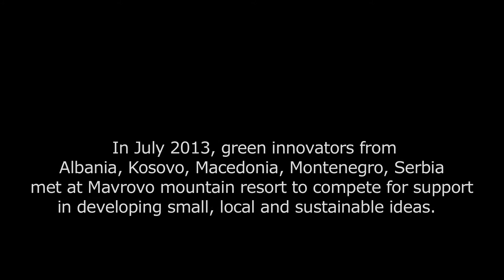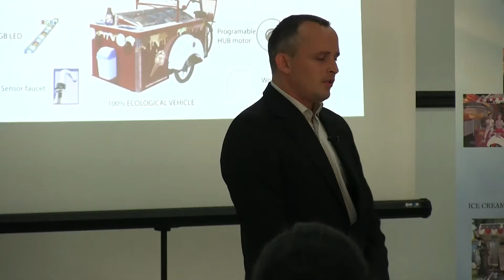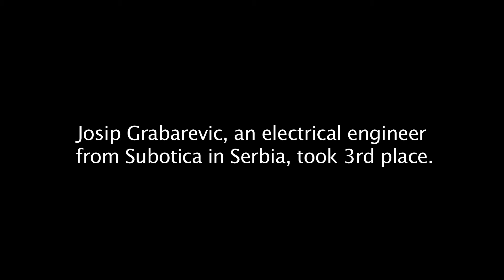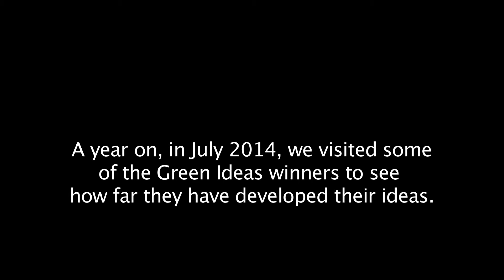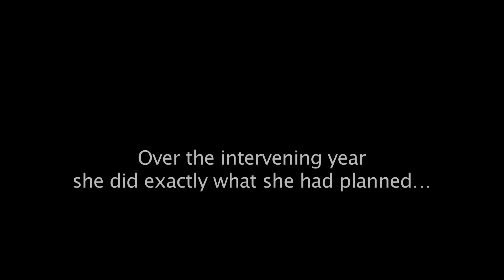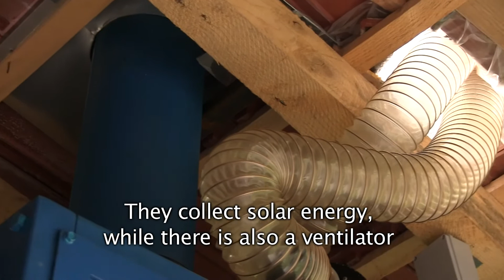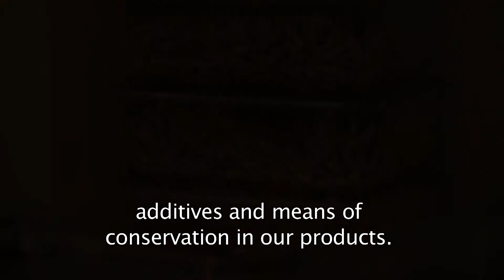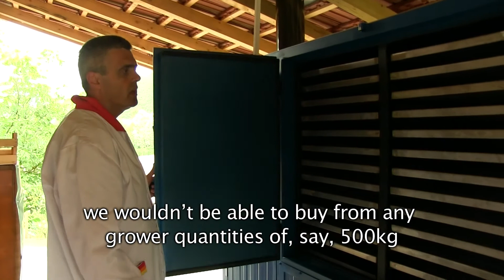RBF Green Ideas Competition 2013 Documentary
Philanthropy for Green Ideas is an annual competition organized by Rockefeller Brothers Fund to support the development of small, local sustainable business ideas in Albania, Kosovo, Macedonia, Montenegro, and Serbia. This film follows the progress of the 2013 winners over the year since.